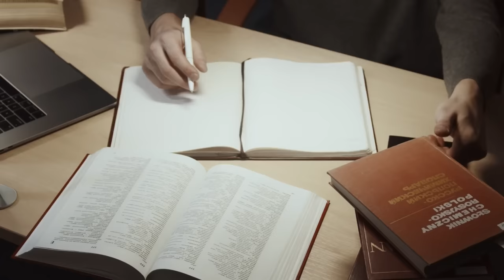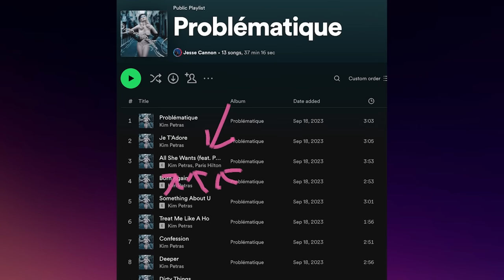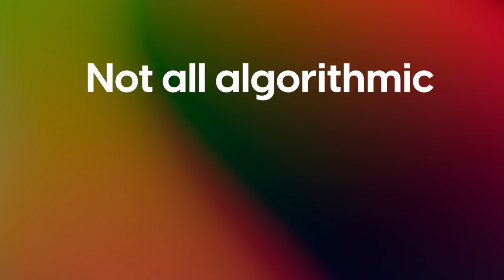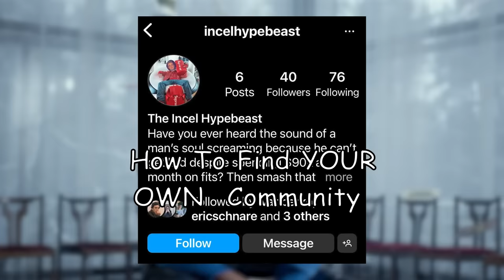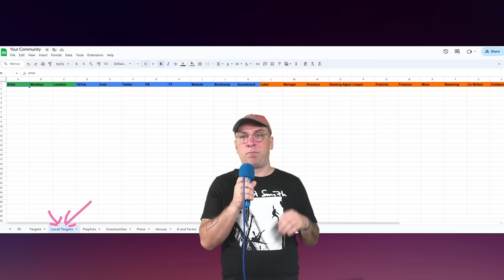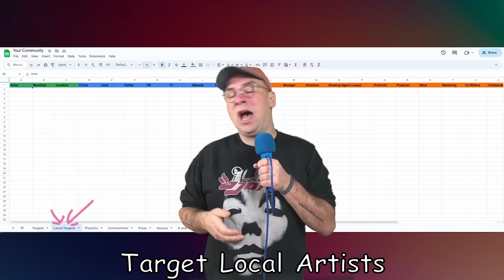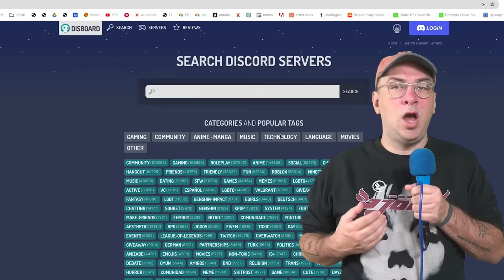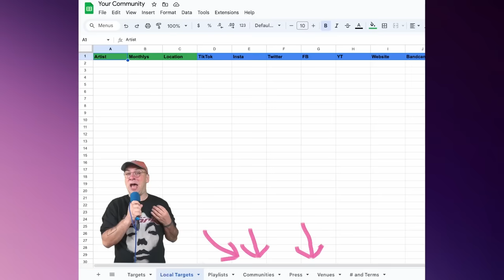How Musicians Build A Fanbase THE RIGHT WAY!!! COMMUNITY BUILDING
In music marketer Jesse Cannon's comprehensive guide, aspiring musicians are taught a pivotal technique that many overlook - deeply understanding and becoming part of their community. This technique helps musicians get attention, gain fans, promote their music, and even find people who can support them in their journey, such as producers, directors, and engineers. The video explains why being detail-oriented and investigative is crucial to succeed in the music industry, addressing aspects such as understanding Spotify algorithms, finding collaborative opportunities, understanding hashtags, and managing social media. With examples from successful musicians and personal experiences, this guide lays out effective strategies to identify your music genre, grow your fan base, learn from your peers, and make connections that could result in unexpected success.

Become a member and get access to 5 hours a month of cheat codes, artist breakdowns and my insights into the latest marketing techniques:

Chapters
00:00 Introduction: The Secret Technique to Build A Fanbase
00:35 Understanding the Importance of Community Building
00:48 The Power of Social Media in Music Promotion
02:24 The Role of Algorithms in Music Promotion
03:39 The Importance of Community in Breaking Out of Algorithmic Jail
04:55 The Power of Collaboration in Music Promotion
05:21 Understanding Your Music Community
06:26 The Role of Niche in Music Promotion
06:55 Building Your Fan Base Through Community
07:17 The Limitations of Facebook Ads in Music Promotion
07:49 The Power of Community Work in Music Promotion
11:00 The Importance of Research in Music Promotion
11:53 Understanding Your Music Community Through Research
14:03 The Power of Connections in Music Promotion
17:04 The Importance of Community Work in Artist Development
23:58 The Power of Community Work in Career Growth
25:22 Conclusion: The Power of Community in Music Success

Video edit by: @parker.premiere on IG

Discover the Secret Technique to Building Your Fanbase in Jesse Cannon's Music Marketing Guide. In this comprehensive resource, aspiring musicians are introduced to a pivotal but often overlooked strategy - deeply understanding and becoming an integral part of their musical community. By leveraging this technique, musicians can not only capture attention and gain loyal fans but also connect with potential supporters such as producers, directors, and engineers who can help elevate their musical journey. The guide delves into the importance of being detail-oriented and investigative, offering insights into Spotify algorithms, collaborative opportunities, effective hashtag usage, and social media management. Packed with real-world examples from successful artists and personal experiences, this guide provides a roadmap to identifying your music genre, expanding your fan base, learning from peers, and establishing connections that could lead to unexpected success.

This guide emphasizes the significance of nurturing your musical community, illuminating the role of social media in music promotion and the impact of algorithms on your journey. By understanding and actively engaging with your music community, you can break free from the confines of algorithmic limitations and tap into the potential of collaboration. Discover the power of niche audiences and how they can be instrumental in growing your fan base. This guide is your key to harnessing the force of connections, conducting thorough research, and using community work as a catalyst for artist development and career growth. Uncover the hidden potential of community in achieving music industry success.